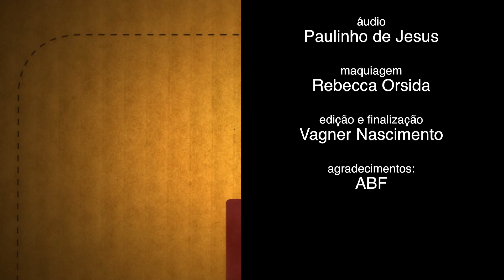Fatima Rocha, diretora executiva da MegaMatte - ABF Expo 2013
A diretora executiva da MegaMatte fala sobre oportunidade de negócio em microfranquia da rede.